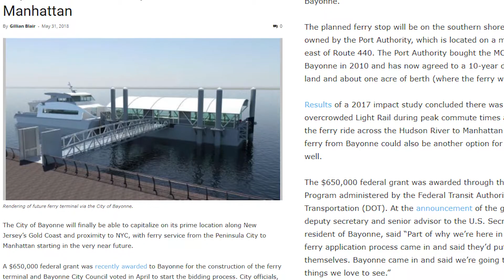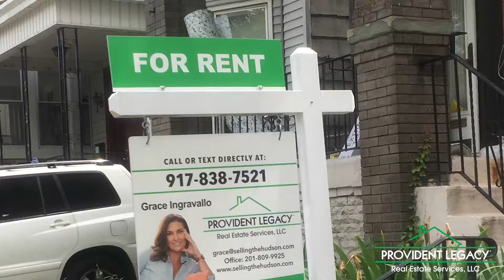Grace Agent Video - Bayonne Promo